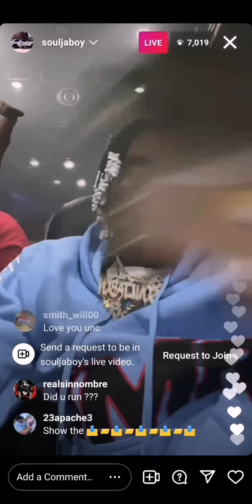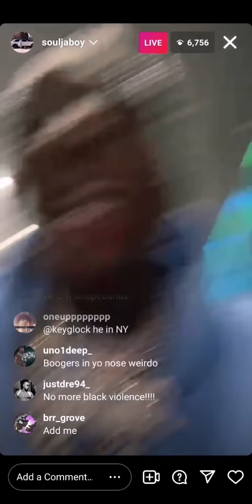Draco Banned from Memphis ? Big Draco Calls out Young Dolph and says he wants the Fade!